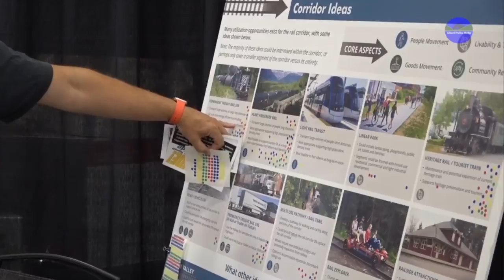How will Vancouver Island Rail pay for itself?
How will it pay for itself you ask?

Freight revenues are real, and remember, the Island Corridor Foundation that owns it is is a Non-Profit Registered Charity and Public / Indigenous Partnership on Vancouver Island.

Revenues would be reinvested in maintaining and improving the corridor which would improve all our communities.

SIGN UP!
The grass roots petition has just surpassed 22,000 signatures and it's still climbing!

All Aboard!